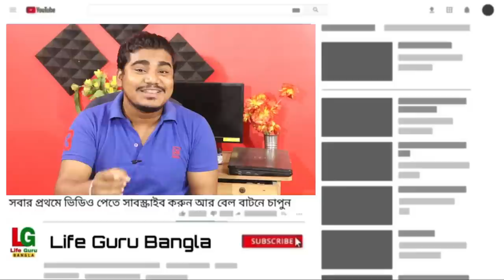স্কুল বন্ধ তবে কিভাবে মিড-ডে-মিল পাবে । মাধ্যমিক উচ্চ মাধ্যমিকের জন্য সবুজ সংকেত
West_Bengal_Board_Exam_News-Today